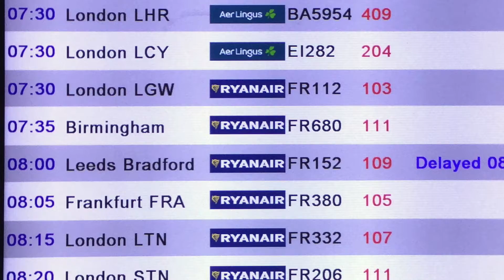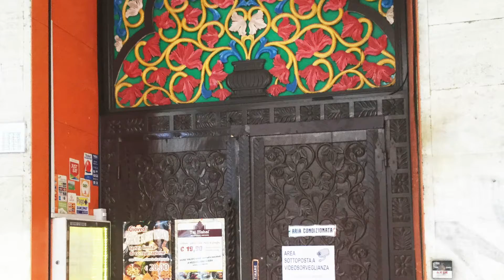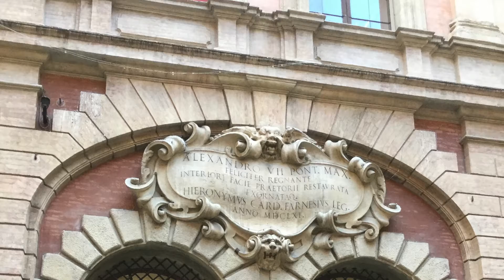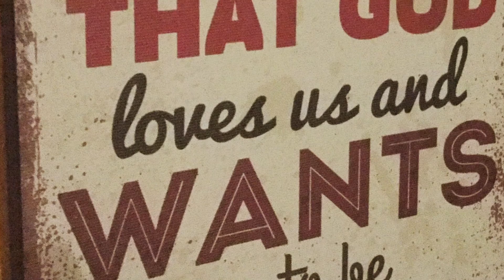Trip to Bologna, Italy. Day 1